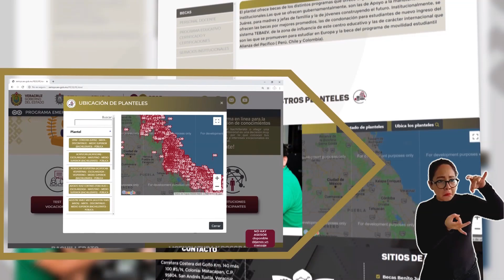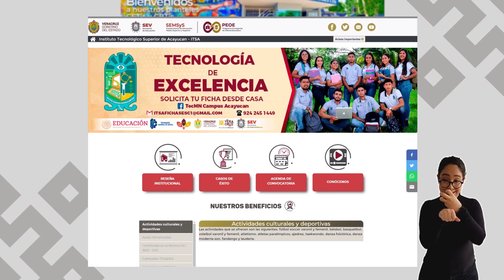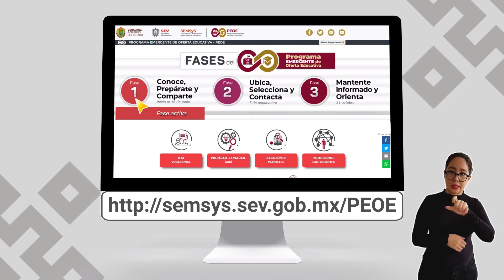Video Promocional del Programa Emergente de Oferta Educativa con Lengua de Señas Mexicana.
Video Promocional del Programa Emergente de Oferta Educativa con Lenguaje de Señas Mexicana.

Ve a la plataforma: semsys.sev.gob.mx/peoe